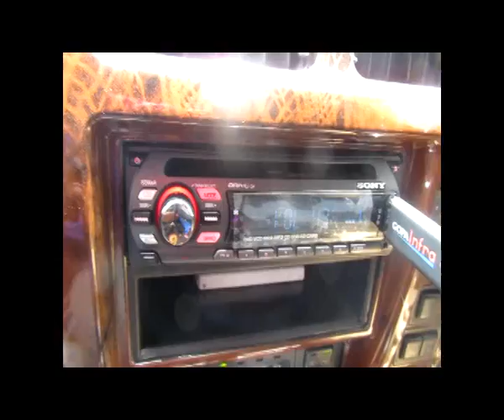GWEWANTELEZA SONG RADIO TOUR; SUCCESS FM 104.9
Join me as we traverse the media promoting my new song called Gwewanteleza. It feaures another great talent . Watch out for her.